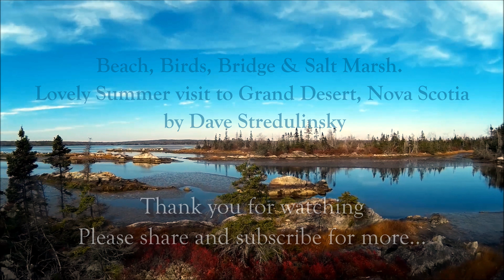Beach, Birds, Bridge and Salt Marsh. Lovely Summer Visit to Grand Desert, Nova Scotia - DJI Mini 2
An aerial video filmed on a lovey summer day at the beautiful Grand Desert Beach near the community of Grand Desert, Nova Scotia, Canada. To reach the beach one must cross a narrow causeway and bridge beside an interesting salt marsh populated by shore birds and also Blue Herons. Near the end of the video you will see some beautiful pink wild roses.

Filmed with my DJI Mini 2, a sub-250 gm weight camere drone, on July 17, 2021.  Edited with CyberLink PowerDirector 18.

If you like the music I use on my videos, you can enjoy copyright free music from Epidemic Sound free for 30 days through this This would add a free month to my EpidemicSound.com subscription. Thank you.

Many people ask about the sound in the title clip of my video. It is the call of the Common Loon (or Great Northern Diver), a bird that inhabits our lakes and I sometimes hear and see flying over our home.